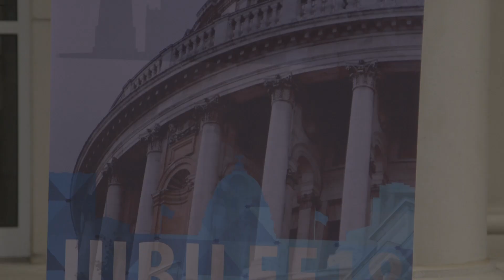Jubilee '18 Reactions // Reflecting on our responsibility towards the poor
Want to hear how our community was impacted by the Jubilee Conference this year?

We caught up with some of our friends who attended to get their thoughts! Including Katie Eubanks of the Clarion-Ledger, Lee Harper, and Jeff Good.

Please excuse our lively, precious kids playing outside after church in the background :)